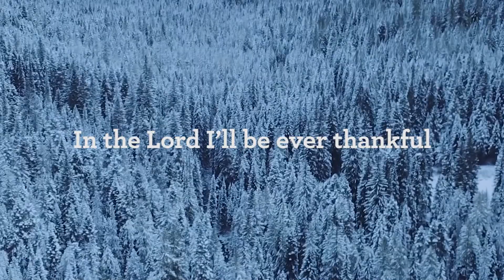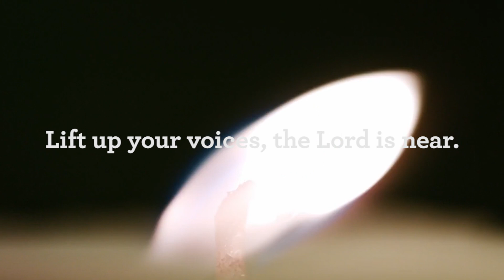In The Lord I'll Be Ever Thankful (Official Lyric Video)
In the Lord I'll Be Ever Thankful
(The Boss-Bodsworth Family Grace)
Words by the Taize Community
Sung by the Boss and Bodsworth Families
Produced by Andrew Horrocks at AME Studios, Kitchener ON